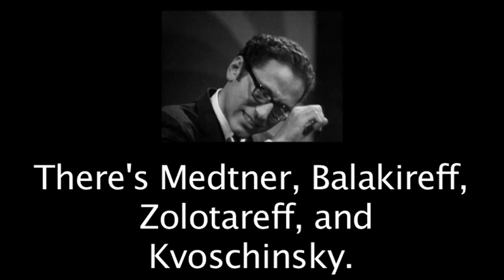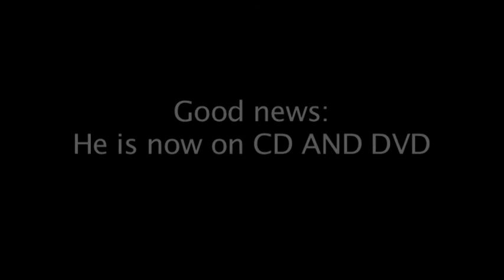Learn about the Russian composers :-)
Open this description and meet the challenge! Can you do your version of this song?

Use the mp3 links here! But first, print out the lyrics, you're going to need them:

Now, click on the link below and do the rap together with Tom Lehrer:

Wanna go solo? Click on the link below and do the rap WITHOUT Tom Lehrer:

Can you perform the consonants like Lehrer can? Go on, don't be shy! You've got the links to the lyrics and the audio files! Put your own version on YouTube!

This video was uploaded to celebrate Tom Lehrer's first ever full concert DVD. That's a part of the collection from Shout! Factory. True, Thomas Andrew "Tom" Lehrer is a comedian and satirist, but also a fabulous university lecturer, mathematician and professor. Even if you're not a student at the UCSC you'll now get this lecture for free!

Get it from Amazon.com:

Some people thought the DVD wouldn´t happen. They were wrong and the folks at Shout! Factory were right. One of the world´s best musical satirists ever, available to buy on DVD for the first time. And in decent quality too (NOT YouTube).

Oh bliss!

;D